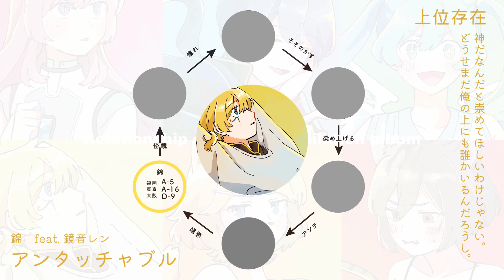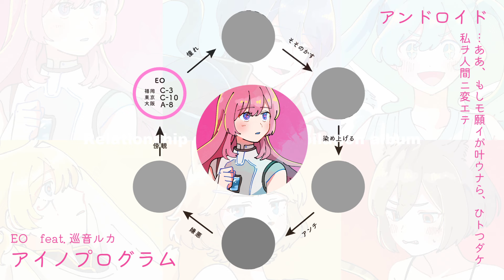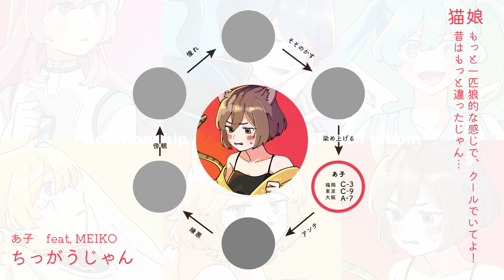関係図コンピ2024【XFD】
本作品はトートバッグ型コンピレーション作品集です。

楽曲・歌詞はご購入いただいた際にお渡しする「楽曲QR缶バッチ」からダウンロードしていただけます。

－－でもこのトートバッグ、未完成なんです。

‹‹缶バッチラリー形式››
★コンピ参加者のスペースに本品（トートバッグ）をお持ち込みいただくと、それぞれの担当しているキャラクターの缶バッチをお渡しいたします。
ラリー形式で全６種類の缶バッチを集めることが可能です♪
（※缶バッチ込みの頒布価格となっており、追加購入の必要はありません。

ぜひぜひ枠内記載の各参加者スペースですべて集めて、
あなたの手で関係図コンピを完成させてください！

★6種全ての缶バッチを集めた方には、イラストとキャラ設定資料が記載された特製ポストカードをプレゼント！

マジカルミライ2024福岡・大阪・東京
会場頒布価格：￥2,500

●参加者一覧（福岡／東京／大阪）
・シシド（B-5／C-8／C-6）